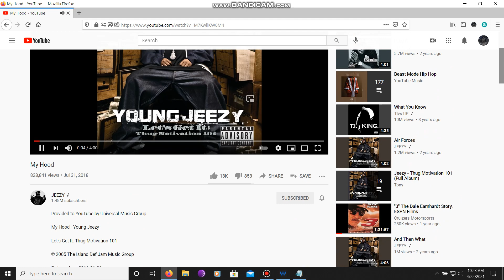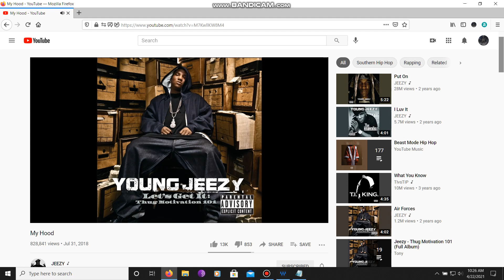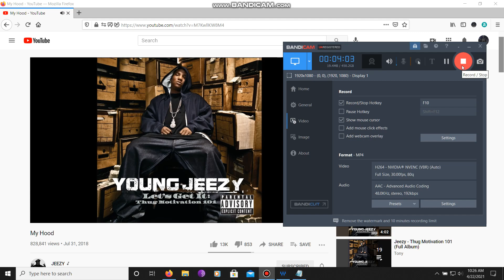Young Jeezy - My Hood (Bass Boosted by Jesse Ladner) (Read Description)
Requested by: trey brown

Normally I would make my bass boost videos off of my mom's laptop but sadly her laptop has been throwing blue screens lately! Therefore I will be making Bass Boost videos off of my Acer Nitro 5 gaming laptop! It does not have DTS Audio like my mom's laptop does but it has Waves MaxxAudio on it! Also sorry if the bass doesn't sound strong enough compared to the other laptop I've been recording them on these Bass Boosts on! Also I would recommend playing this using headphones instead of the speaker from you're phone, I will not be held responsible if you're speaker get damaged! Anyways enjoy!

Twitter: (No longer active, main account got banned & not worth my time making a new account)